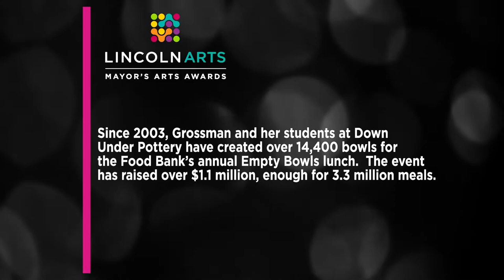2020 Mayor's Arts Awards Mayors Choice Down Under Pottery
Down Under Pottery
Mayor’s Choice Award

Down Under Pottery opened in 1996 as a community pottery studio teaching wheel throwing technique to adults of all ages. A sales gallery was added the next year featuring original pottery by Kathleen Grossman and her students. Teaching pottery and supporting local charities and causes has always been the focus of Down Under Pottery. Over the years Down Under Pottery has taught several hundred students and supported dozens of local and regional fundraisers. We are especially proud of the multiple Empty Bowl Events creating bowls for the past 18 years to alleviate hunger in Lincoln and surrounding areas.